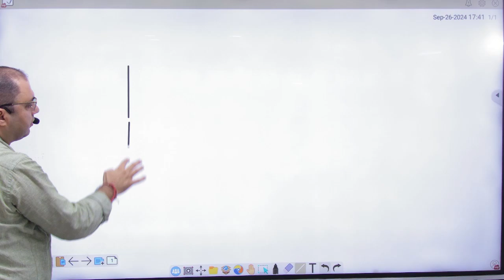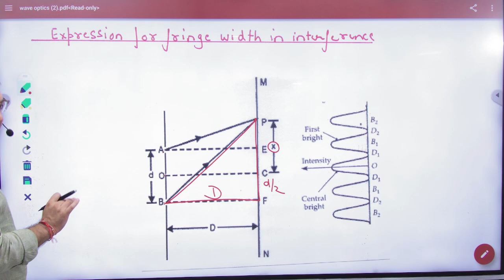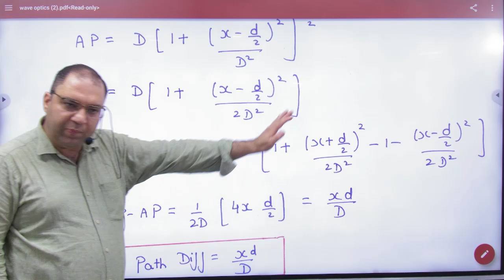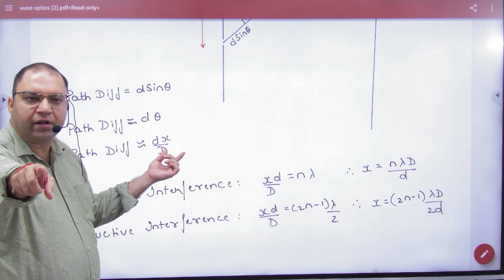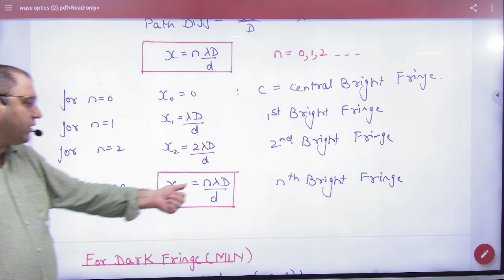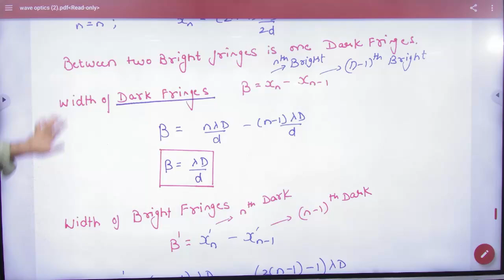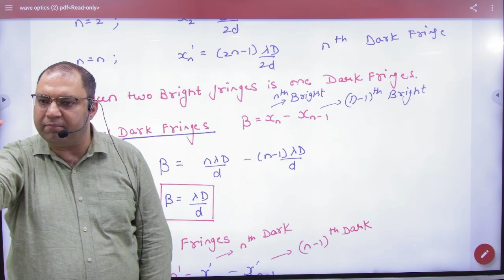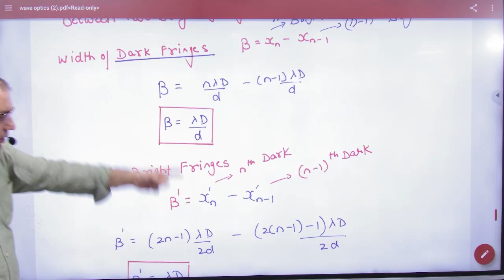1 Fringe width in YDSE